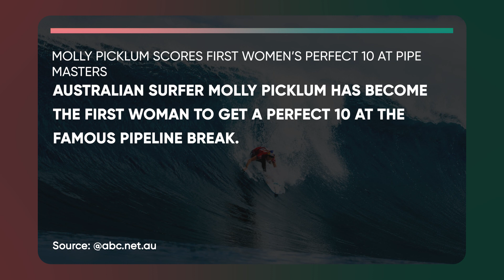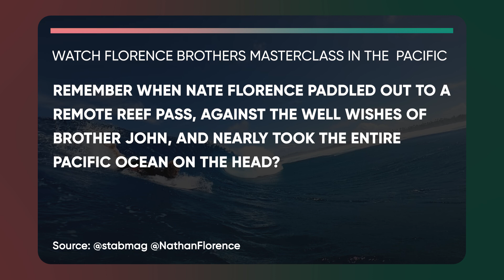Next Generation Chargers Conquer Pipe :: Picklum first women's 10 at Pipe :: Watch Florence Brothers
Surfing Daily News

00:00 Today's Highlights
00:23 Next Generation Chargers Conquer Pipe
1:28 Molly Picklum scores first women's perfect 10 at Pipe Masters
2:20 Watch florence brothers masterclass In the Pacific.
3:30 Good Vibes Moment of The Day

We’re a surfing news aggregator.

We read all the Surfing News, so you don't have to.